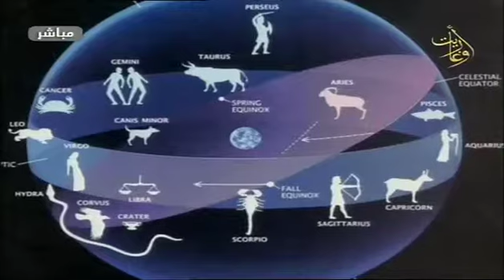صباح اوغاريت 27.9.2016 ايمان الناس بالأبراج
صباح اوغاريت 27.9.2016 تقرير عن ايمان الناس بالأبراج
قناة اوغاريت